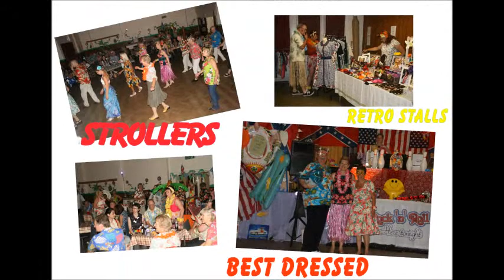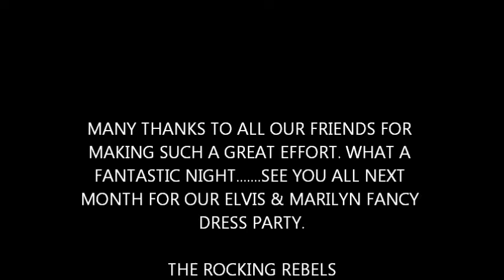The Rocking Rebels Hawaiian Beach Party 2014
Hawaiian Beach party 2014 St Marys Church Hall Harefield UB9 6BX
First friday of every month.

SEE FACEBOOK PAGE FOR FULL DETAILS